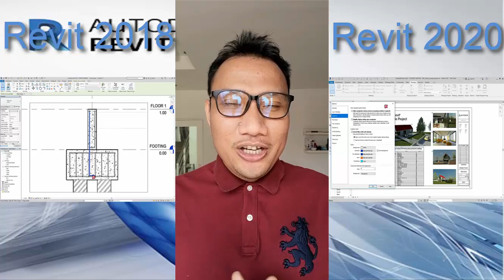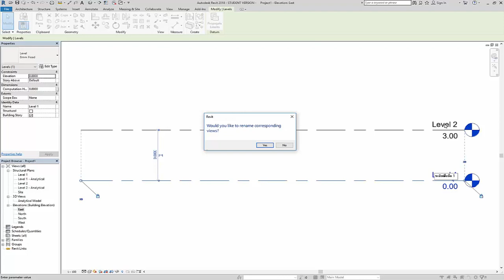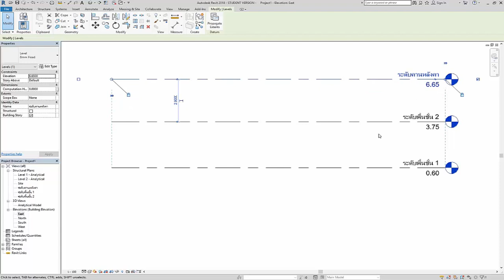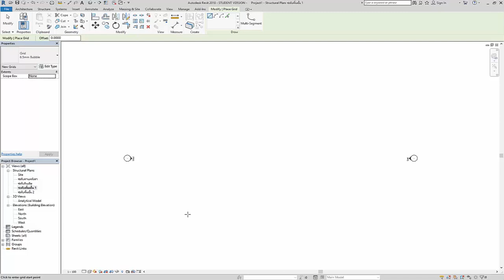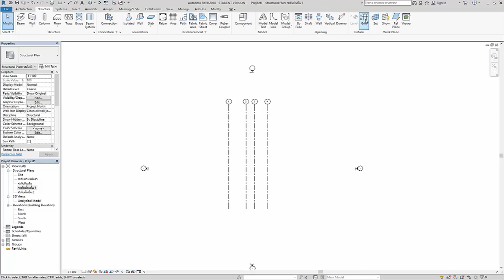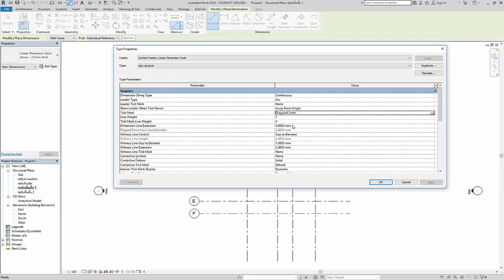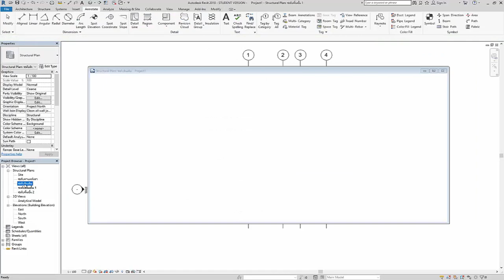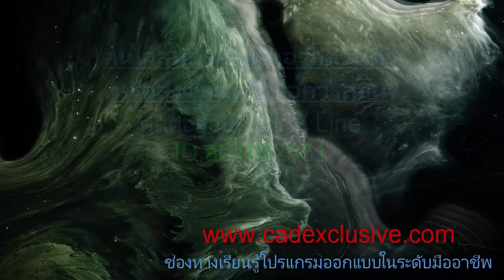Revit 2018 การเขียน grid บ้าน2ชั้น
ใครอยากได้แบบฝึกหัดไปลองทำฝากแชร์ด้วยนะครับ